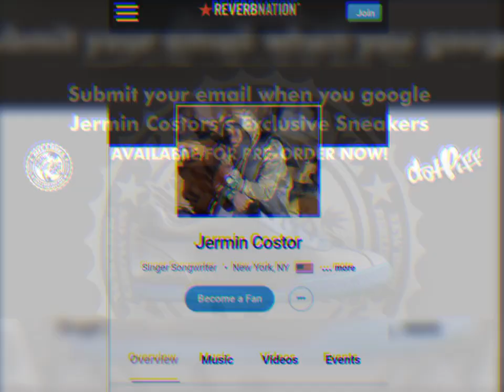jermin costor "Fabulust" Audio x Visualizer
Prod By: SvgarBeats x ArtWork: @ Keiif illesttrator
🌐Follow Via:instagram
🛍️SHOP & PURCHASE @
SHOP/PURCHASE EXCLUSIVE SNEAKERS:
(1) IPHONES